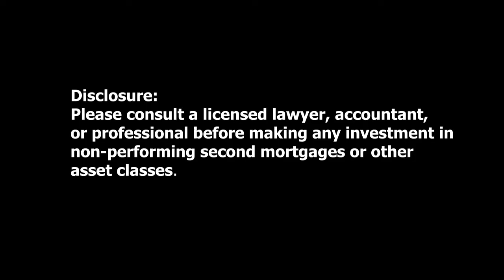Lindsay Gordon - Non Performing Secondary Note Market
The secondary note market is one that a lot of people are not familiar with .  With Lindsay Gordon, we discuss what secondary notes are and why companies will buy them in bulk.  There is a process and system to knowing a percentage of them will be able to turn the situation around and begin to pay as well as which ones will not ever perform.  Lindsay dives into the possibilities and options when dealing with non performing secondary notes.